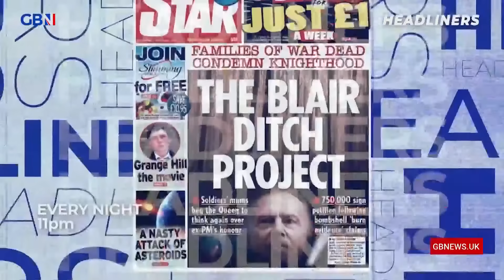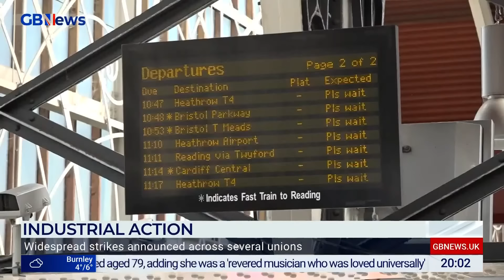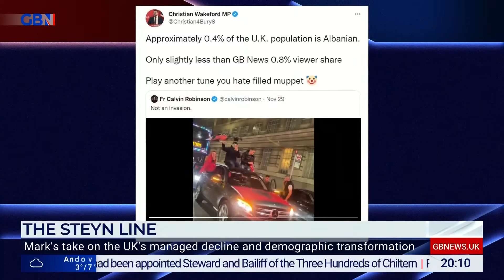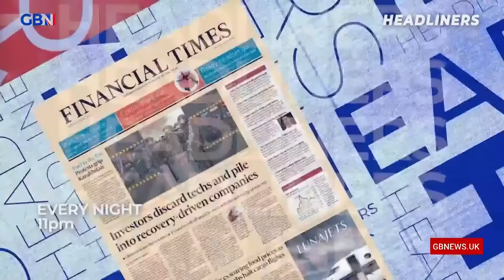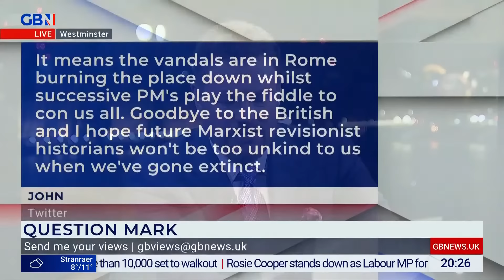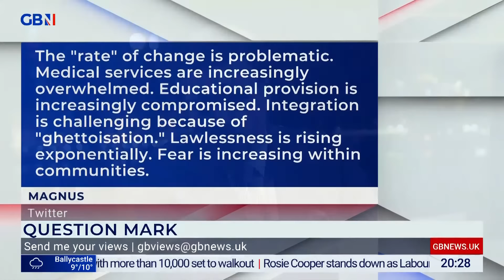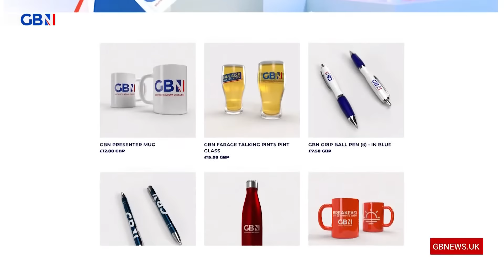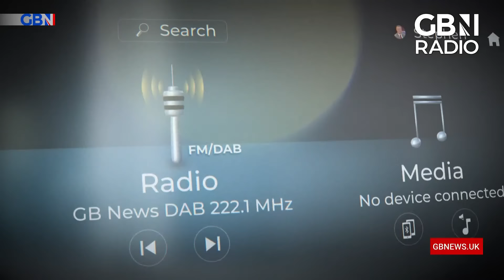Mark Steyn | Wednesday 30th November